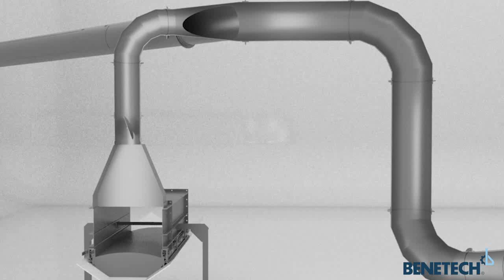Benetech Wet Dust Extraction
Setting Benetech's dust collection solutions apart from other wet and dry collector systems is our experienced engineering staff. Using engineering models and standards developed in-house, our team ensures proper capture velocity, duct velocity, and system design.